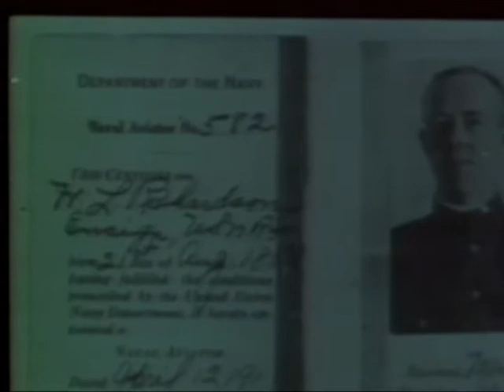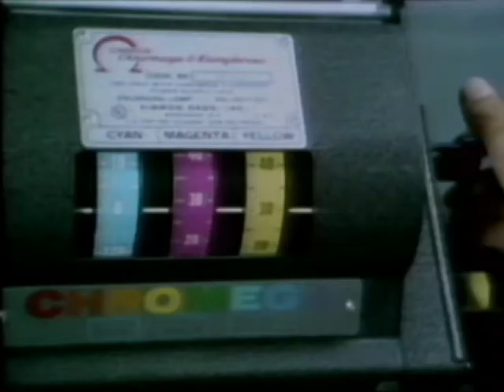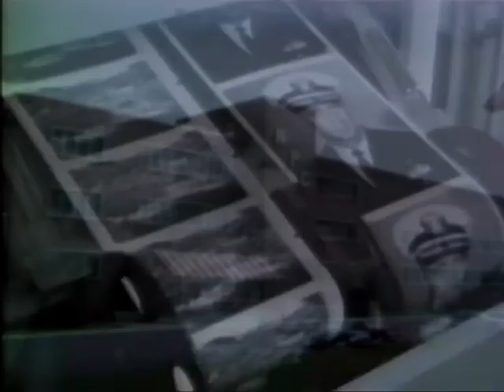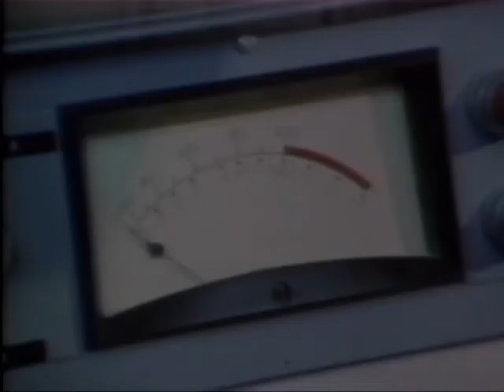MOMENT IN TIME, A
MOMENT IN TIME, A - Department of Defense 1968 - PIN 25229 - SCOPE OF NAVY PHOTOGRAPHY AND THE MISSION OF MAJOR PHOTOGRAPHIC FIELD ACTIVITIES.